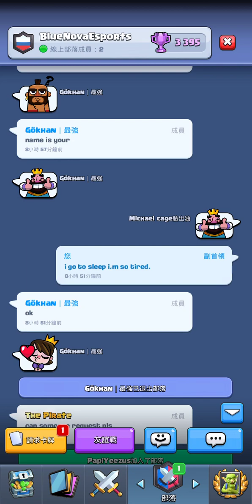與7500分的土耳其高手對弈Screenrecording_20230313_142701